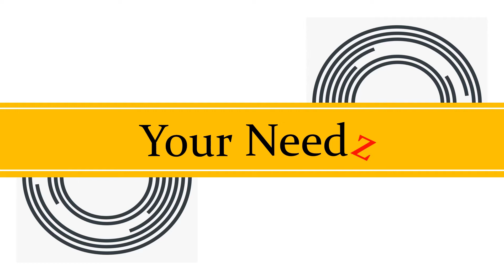LOUIS VUITTON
3 Piece Set
5 Colors

To place an Order or any Queries, Kindly contact on the links given below.